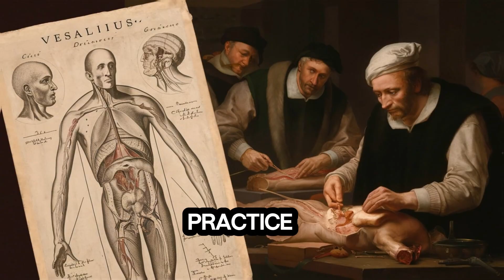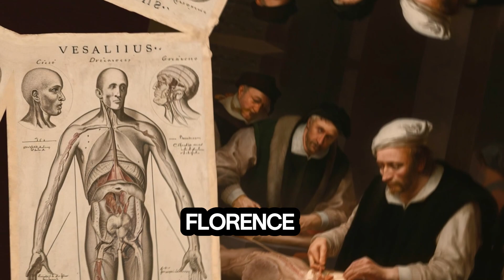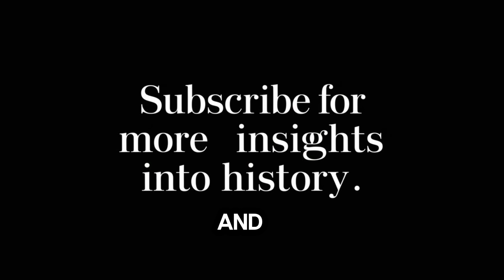The History of Medicine